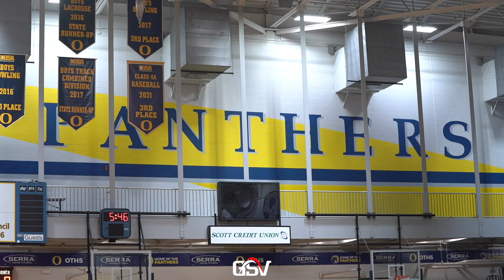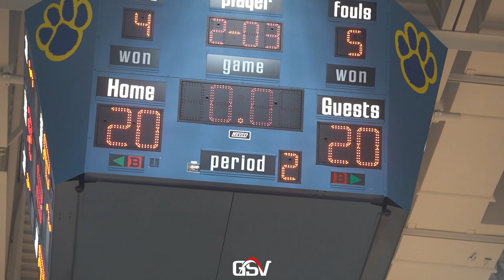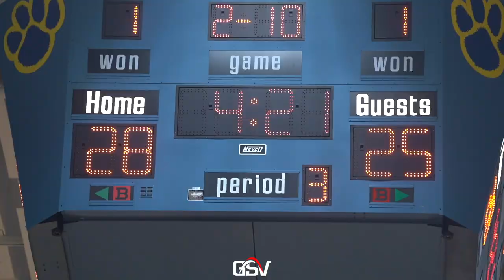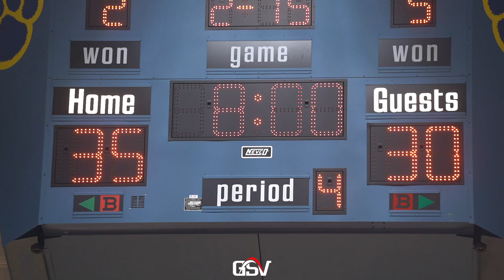BELLEVILLE EAST @ O'FALLON | Top 5 St. Louis Large Schools | SWC Rivalry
Belleville East Lancers (13-1)
O'Fallon Panters (11-4)